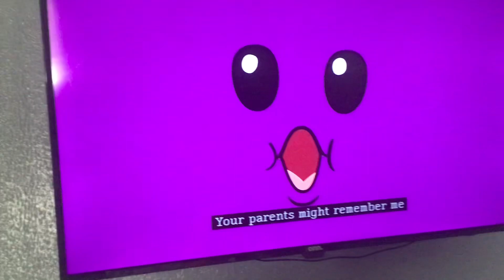Nick Jr Face Got Rebooted!